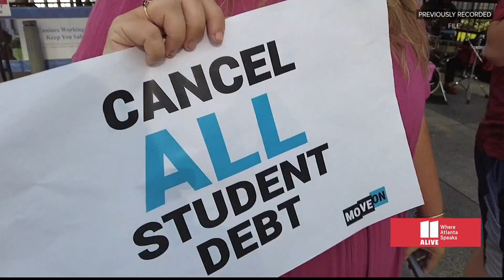Atlanta news for Wednesday, Sept. 21 | Dispute leads to 4 people shot in DeKalb County, police say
Authorities said it appears to have stemmed from a dispute between two groups when shots were fired.

11Alive is Where Atlanta Speaks. We believe that news shouldn’t be a one-way conversation, but a dialogue with you. Join in, share your thoughts and connect with new perspectives.